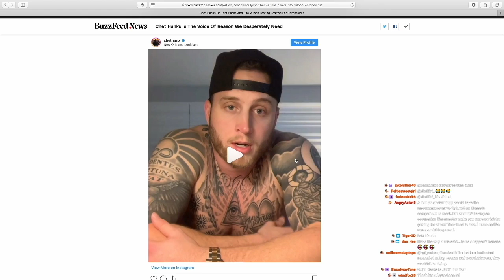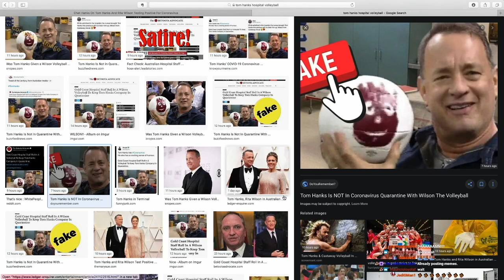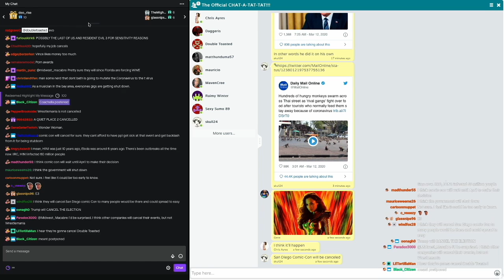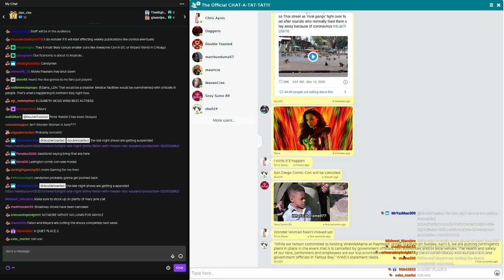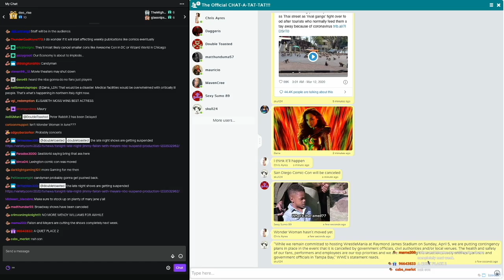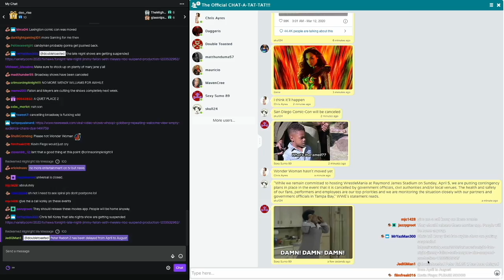MOVIES AND EVENTS DELAYED DUE TO PANDEMIC | Double Toasted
MOVIES AND EVENTS DELAYED DUE TO PANDEMIC | Double Toasted - With the news of Tom Hanks being effected by the current pandemic, and talk of WWE Wrestlemania 36 possibly being delayed, we discuss movies like Mulan, A Quiet Place 2, the newest James Bond film, Fast 9, and Black Widow (which just got a final trailer BTW!), and events like E3 2020, Coachella, and so much more being effected this past week. What do you guys think will be cancelled next? Tell us down below!